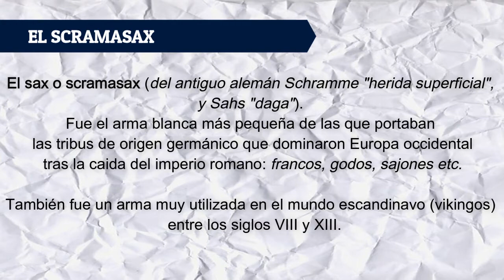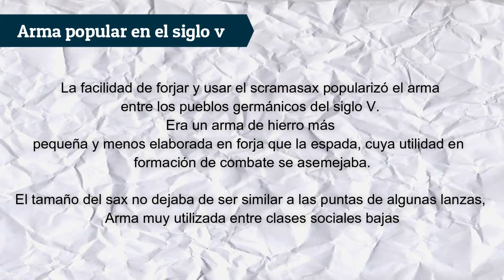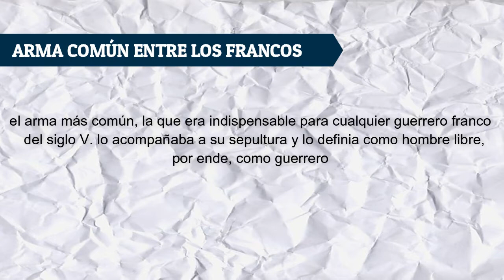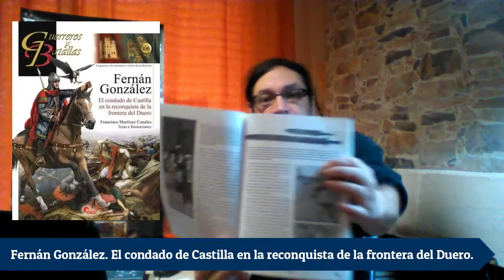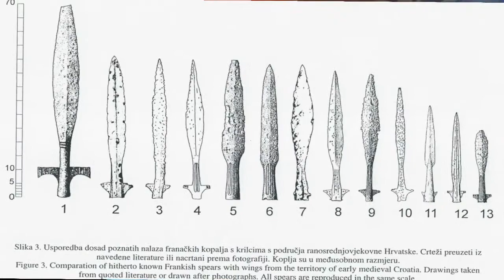Hispania de los Vikingos. El Scramasax entre hispanos y nórdicos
En el siguiente video, intentamos detallar el uso del scramasax entre vikingos o escandinavos y el mundo de los reinos del Norte hispanico.
El Scramasax fue un elemento tradicional del mundo germánico tardo antiguo, usado en la alta edad media, y plena edad media por gran parte de los reinos y pueblos europeos nordico occidentales entre los siglos V al XI. ¿Pero?, ¿se usó en la península ibérica?... intentemos hablar de ello